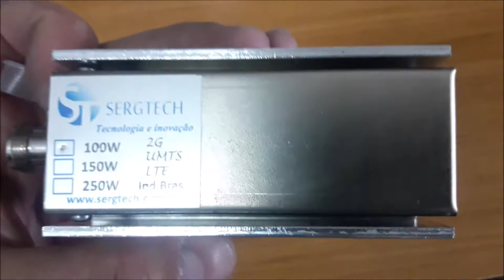CARGA DE 50 OHM COMPACTA DE 50W SERGTECH SERGTEC